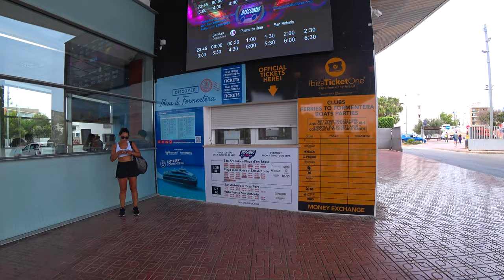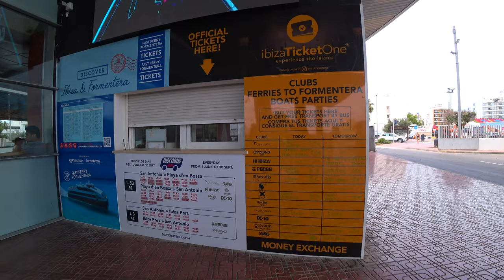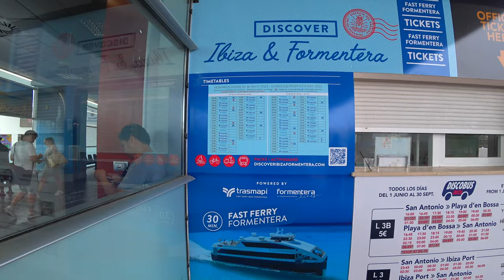🇪🇸 Cala Compte, Ibiza este locul unde unii preferă să fenteze plata chiriei care este foarte mare🇪🇸